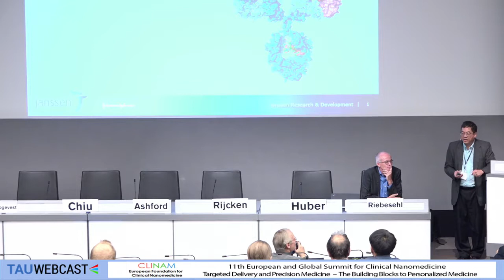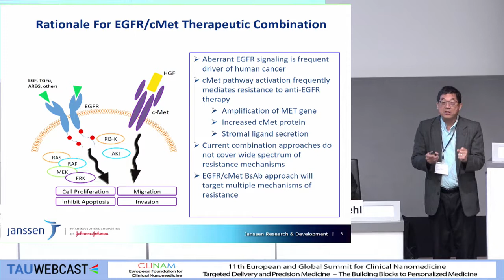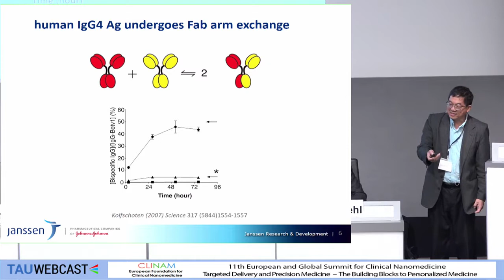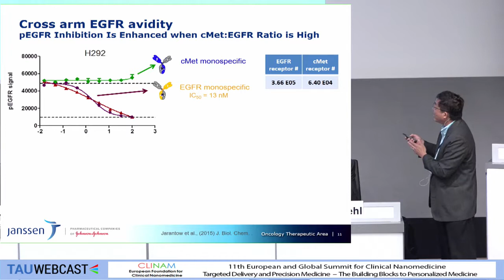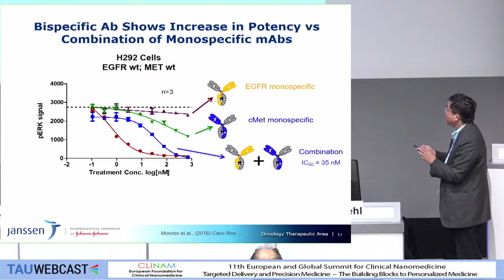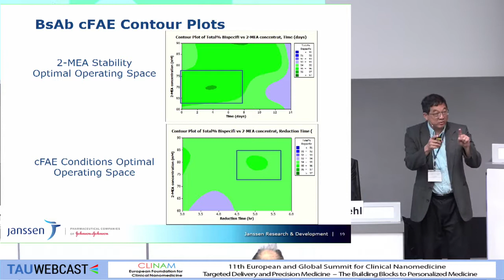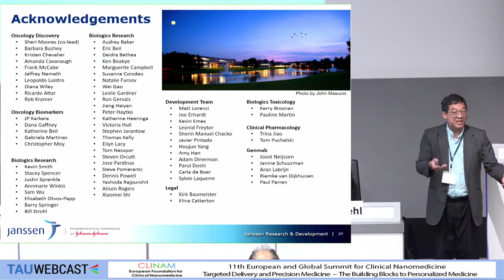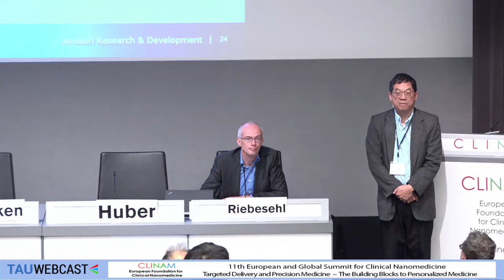Updates on the Development of Self‐Assembling Bispecific Antibodies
Dr. Mark Chiu, PhD, Associate Director, Janssen Research & Development, Raritan, NJ (USA)

13. Overcoming Barriers ‐ Pharmaceutical Development and Manufacturing
CLINAM 2018
11th European and Global Summit for Clinical
Nanomedicine, Targeted Delivery and Precision Medicine
Hall Montreal
4.9.18